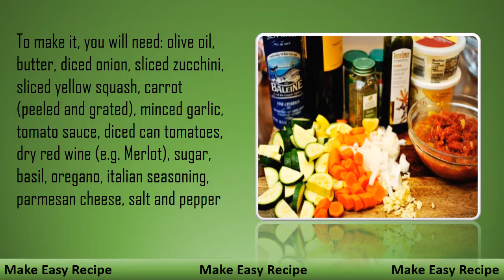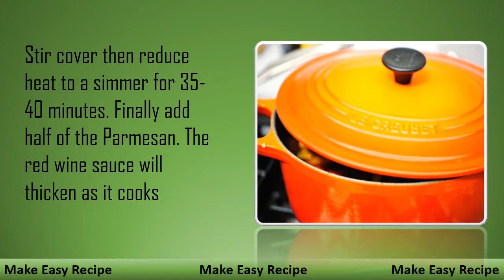Garden Vegetable Ragu